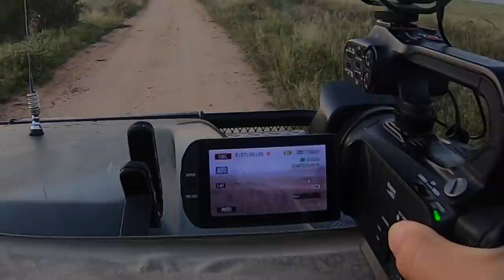HYENA STEALS from WILD DOGS. LIONS in BIG pride MATE.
Rangers in Isolation: Episode 20. April 6, 2020.

Ranger Pieter doesn't find what he sets out looking for but Ranger Nic and co do!

For all those who wanted to come to MalaMala but cannot, we'd like to bring MalaMala to you. In the coming weeks we'll endeavour to share with you everything from game drives to field work. Basically, what rangers do when we don't have guests. Enjoy and stay safe!